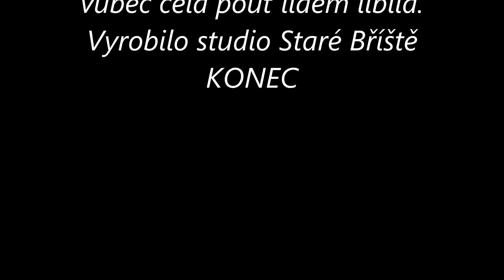Mladobříšťská pouť průvod krále Karla IV a další průběh poutě- video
Video průběh téměř celou poutí v Mladých Bříštích